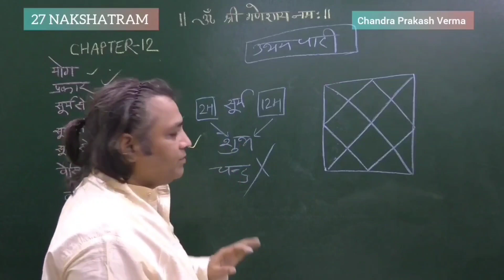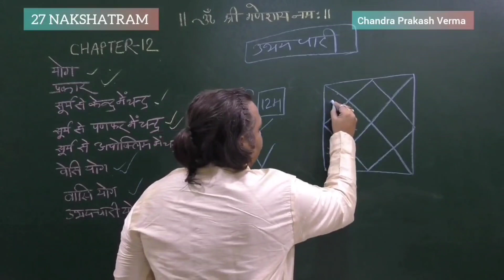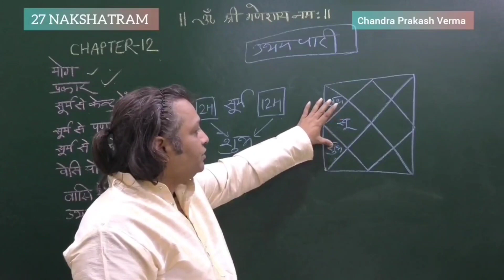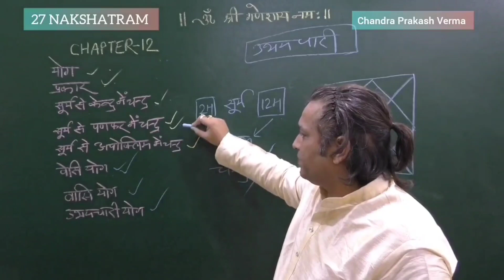ऊभयचारी योग | Astrologer Chandra Prakash Verma | 27 Nakshatram